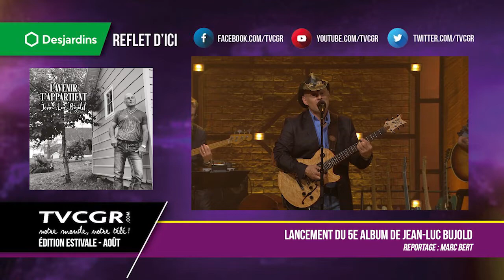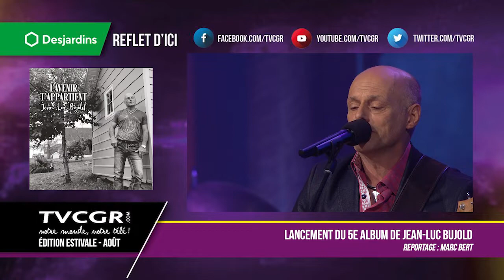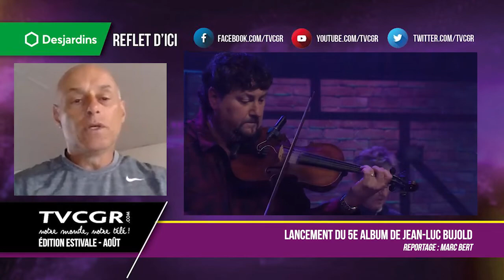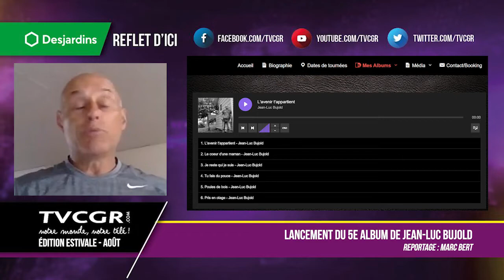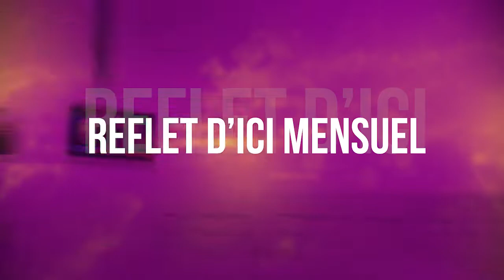[ENTREVUE] - Lancement du 5e album de Jean-Luc Bujold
Jean-Luc Bujold nous parle du lancement de son 5e album “L'Avenir t'appartient”, qui comprend 6 chansons originales avec une variété d’instrumentations et des textes qui racontent chacun une histoire.